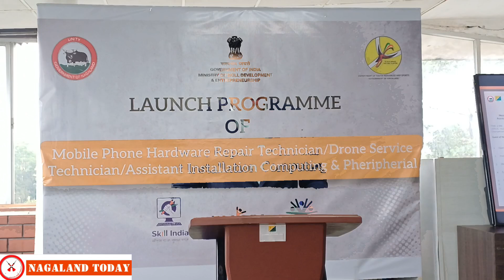PMKVY 4.0 Training launched in Kohima for mobile, computing & Drone Skills | YouthNet | YRS.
Kohima, September 30: A training program under PMKVY 4.0 (Pradhan Mantri Kaushal Vikas Yojana) was launched today in Kohima, focusing on skill development for Mobile Phone Hardware Repair Technicians, Assistant Installation Computing & Peripherals, and Drone Service Technicians.
The event, held at YouthNet Main Office on Billy Graham Road, was inaugurated by Anthony Ngullie, NCS Secretary of Youth Resources and Sports as the guest of honour.
During his address, Anthony Ngullie, NCS Secretary of Youth Resources and Sports, encouraged the trainees to fully commit to their training, urging both trainers and trainees to put forth their best efforts to complete the program and earn their certification.
He highlighted the importance of mobile phone and computer peripheral training, describing it as an "industry-ready" skill that prepares individuals for immediate job opportunities.
Ngullie spoke on the significance of keeping up with technological advancements, stressing that technology is shaping the future, and it is vital for individuals to adapt and learn. He also expressed appreciation for YouthNet's service in empowering young people through skill development.
Touching on the concept of dignity of labor, Ngullie remarked that many Nagas tend to shy away from hard work and become overly ambitious without a realistic approach. He encouraged the trainees to recognize their abilities, set achievable goals, and move forward with determination.
He further urged the Naga community to fully engage their minds and hearts in skilling themselves, choosing careers that align with their strengths and aspirations.
Nuneseno Chase, Director of YouthNet, provided opening remarks on PMKVY 4.0, while Philip Patton and L. Toshimeren Longkumer also delivered short speeches.
Kethosituo Sekhose, NCS Director of the Department of Youth Resources & Sports, encouraged the attendees.
The event featured a special song by trainees at YouthNet, adding a cultural touch to the proceedings.
Naroenla Youth Resources Officer, led the program, and Vikhoto Zao, Assistant Pastor of Peniel Church, invoked God's blessing.
Er. Kevin Khezhie, Director of NagaBots Tech Ventures Pvt Ltd, delivered the concluding remarks.
The program, supported by the Ministry of Skill Development & Entrepreneurship.